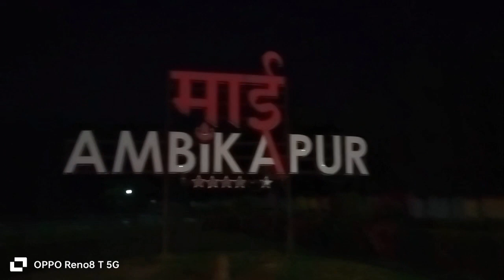ambikapur me full enjoy आज हमलोग कहा कहा घूमे @Pushpaayamvlog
पार्क में बहुत मस्ती किए आज

pushpa ki duniya
Desi chori
ambikapur vlog
ambikapur park vlog
ambikapur waterpark vlog
Sanjay park ambikapur
pUsHpA ki duniya
pUsHpA vlog
viral video
pahadi vlog
pahadi life style
Desi vlog
deshi girls
couples vlog
love story
Love couple vlog
Love marriage coupal
Village tour
Village life
Village tour
Village